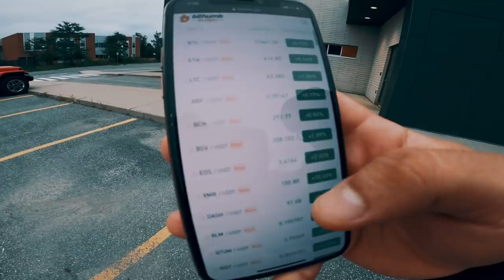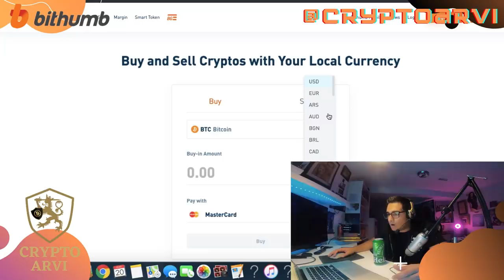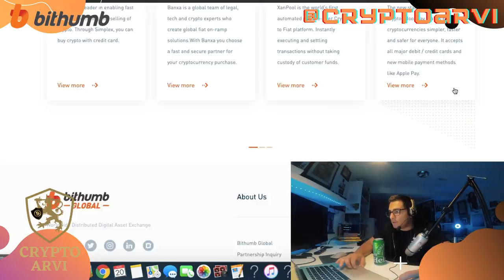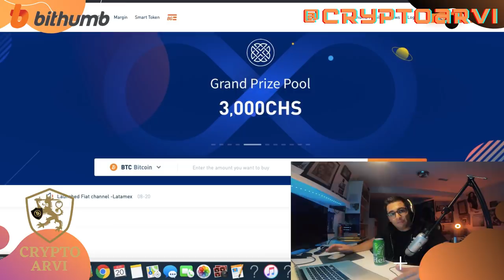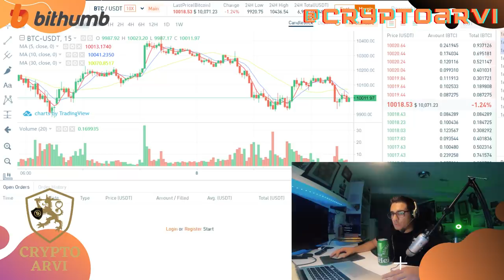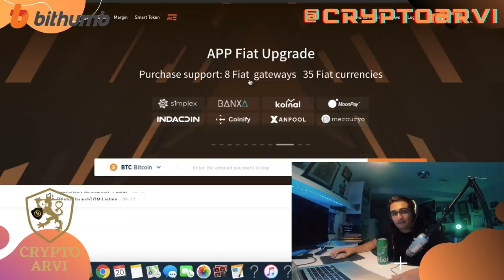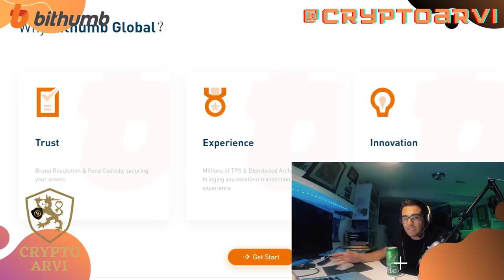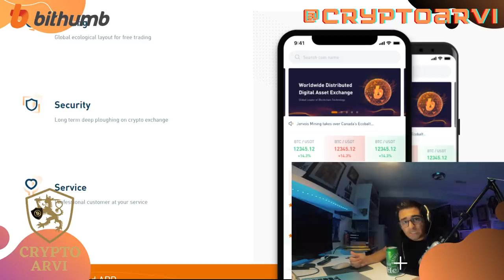IS BITHUMB GLOBAL THE NEXT BIG THING IN CRYPTO?? | FULL BITHUMB EXCHANGE REVIEW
Crypto ARVI ⚡ is HERE!! Today its all about BITHUMB GLOBAL!!! These guys are all about Brand Reputation & Fund Custody, securing your assets. Millions of TPS & Distributed Architecture, bringing you excellent transaction experience. Financial Derivatives & Preferred Projects, showing you more possibilities for wealth discovery!

TRUST IN THE 🎖️ ARVI ARMY 🎖️ AND WE WILL CONQUER THE CRYPTO WORLD TOGETHER!!!

There is risk involved in investing, trading, mining, staking, and lending Cryptocurrency. Crypto ARVI does not take any responsibility for any losses that may occur. Crypto ARVI does not give financial advice. This video is not intended to promote the sales or purchases of any Goods & Services, regulated or unregulated. Crypto ARVI does not own any copyrights to the music, videos, or images being used in this video.